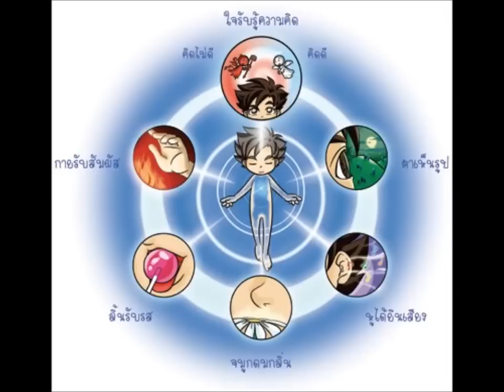AreemAประวัติหลวงปู่มั่น ภูริทัตโต17(การอบรมสั่งสอนพระเณร)